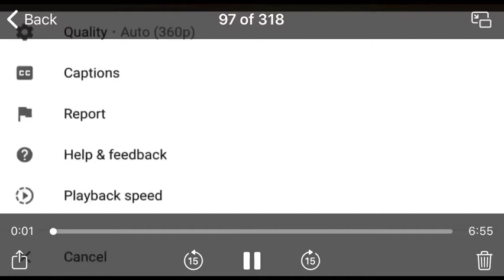Morning azkar fast